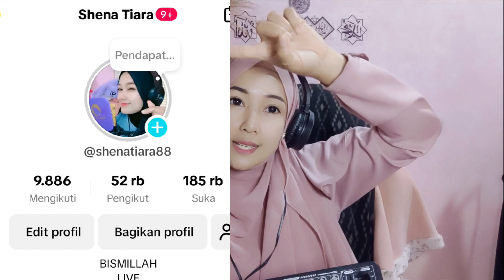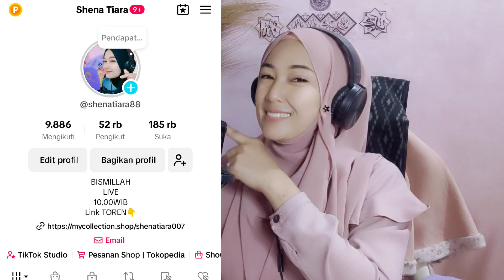PAKET LENGKAP LIVE STREAMING || TUTORIAL CARA PEMASANGAN